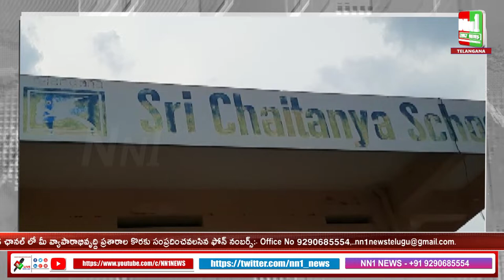భద్రాద్రి కొత్తగూడెం జిల్లా. ప్రైమరీ స్కూల్ లో ఓటు హక్కు గురించి అవగాహన.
# ప్రైమరీ స్కూల్ లో ఓటు హక్కు గురించి అవగాహన.భద్రాద్రి కొత్తగూడెం జిల్లా.#